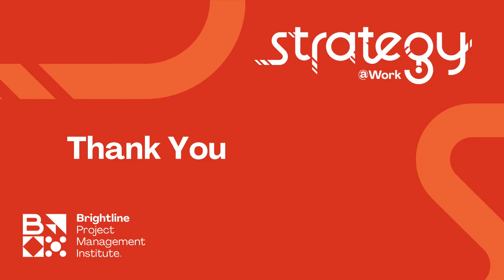How to lead rapid transformations? Prof. Tabrizi, Yvonne Lau, Vernon Irvin, Dr. Kurani, Dr. Wang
How do you lead successful transformations? Success requires speed in making changes across the organization. Prof. Behnam Tabrizi, Yvonne Lau, Vernon Irvin, Dr. Sanjay Kurani and Dr. Clifford Wang discuss their experiences in leading changes that matter.

How do you effectively lead in the midst of the “hyper-connected now”?  Let us double click on Digital Transformation with 15 global experts on June 17, 2021.

Digital Transformation in Action (DTIA21) is an expert-led exchange between C-suite and decision makers from public and private sectors, strategy, and transformation professionals, and global change makers.